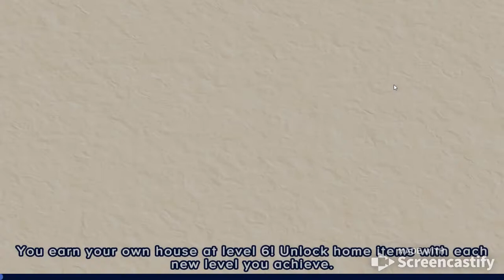AdventureAcademy/Visiting the Science Wing